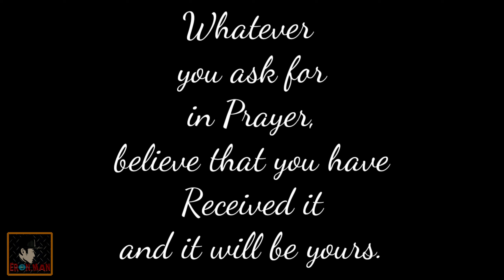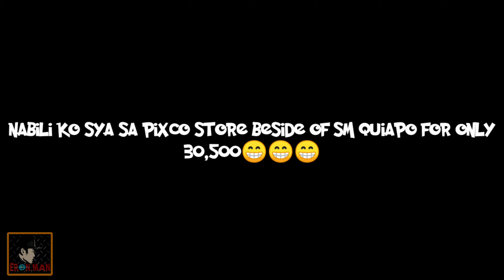MAY NEW CANON M50 NA!! | ERON.MAN EP03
Mejo matagal na hndi ako nakapag upload dahil dito sa bagay na ito.. Happy watch mga ka lusaw😁😁😁